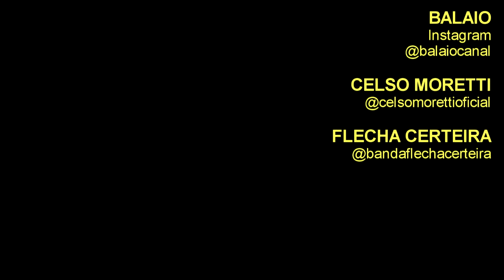CELSO MORETTI e Banda FLECHA CERTEIRA: "Capitão Mor" (Reggae BH)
Nascido em São João Del Rei (MG) e criado aos sete anos na extinta favela Vila Nova Brasília, em Contagem, CELSO MORETTI traz consigo uma linguagem de favelas e maneirismos dos anos 60 e 70 (uma época quando morou na favela), período que marcou profundamente sua vida e carreira musical.
Músico autodidata, CELSO MORETTI fez seu primeiro disco musical em 1980. Tendo como principais influências músicos como Luis Melodia, Marku Ribas, Itamar Assumpção e Bob Marley.
Iniciou sua carreira no Reggae em 1984 como compositor e vocalista da banda NÊGO GATO , considerada a primeira banda de Reggae do estado de Minas Gerais.
Pioneiro do reggae em Minas Gerais, é a maior referência do gênero no estado.
Criador do gênero musical " Reggae Favela " com origens no reggae jamaicano e misturas de outros sons que CELSO MORETTI aprecia.
De 1991 a 1995, aposentado na zona rural do município de Betim (MG), estudou e pesquisou intensamente a música reggae .
O resultado foi a criação de mais uma derivação do reggae jamaicano, chamada REGGAE FAVELA, que deu o título ao seu primeiro CD, gravado de forma independente.
Suas canções apontam as desigualdades sociais vivenciadas e vividas na favela e em cenários do nosso cotidiano.
Na sequência vieram os álbuns:  Reggae Favela Brasil (1998), Estilingue, Zape Na Mão

FLECHA CERTEIRA é uma banda de Reggae raiz, de Belo Horizonte, Minas Gerais, formada em 2012.
A proposta da banda é levar a boa energia para o público com as músicas autorais da banda.

O REGGAE BH foi realizado no dia 15 de maio de 2022, na Casa Matriz, com as atrações: Bruno Dub, LeloYouth, UAI Sound System, Hyper, Castilho, Flecha Certeira e Celso Morreti